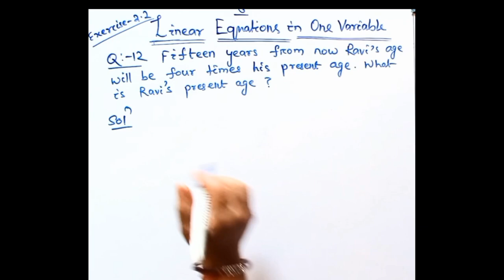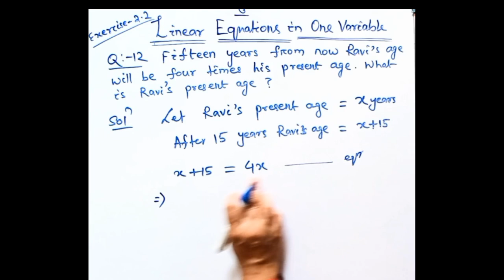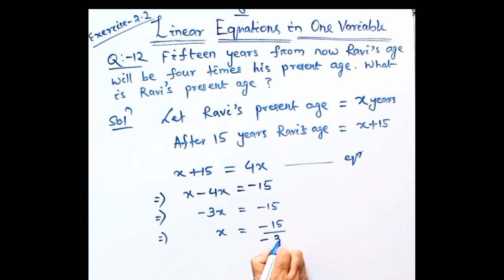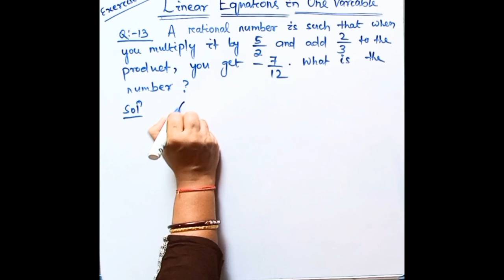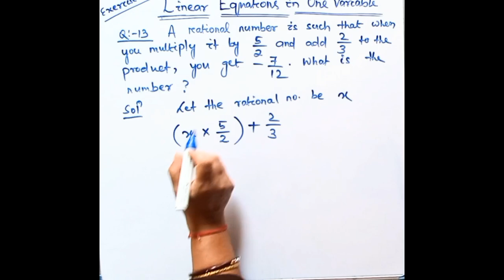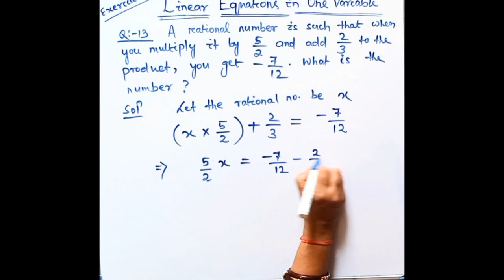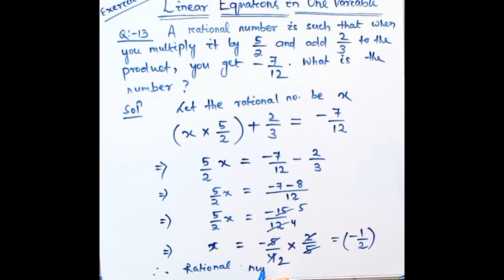Question no -(12,13)/Exercise no -2.2/ Class-8/ LINEAR EQUATIONS IN ONE VARIABLE#NCERT#MATH